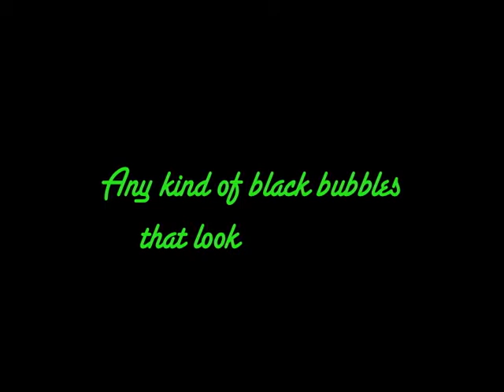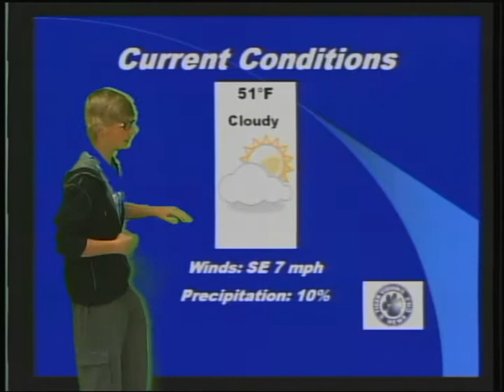FMS 1 24 2012